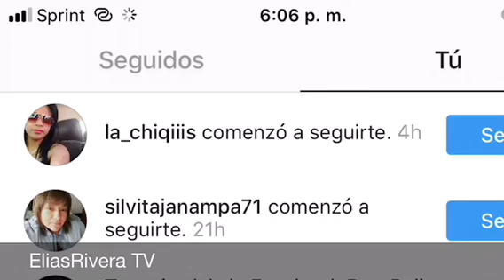Monica Robles aparecera En el señor de lo cielo 6!! Entérate Ya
✖️Mi WhatsApp para negocios o colaboración.